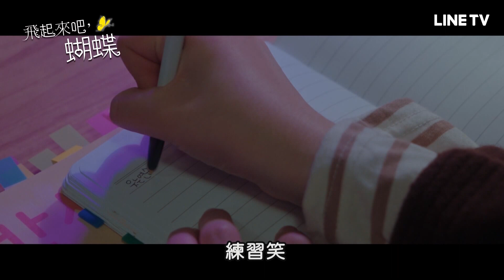【飛起來吧，蝴蝶】預告：不只觸及客人的頭髮，還要觸及他們的心靈！| LINE TV 共享追劇生活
⚇ 劇情介紹 ⚆
本劇以理髮店為背景，講述想要熱愛自己努力奮鬥的職場人們的故事。